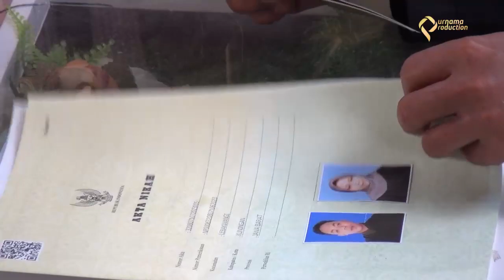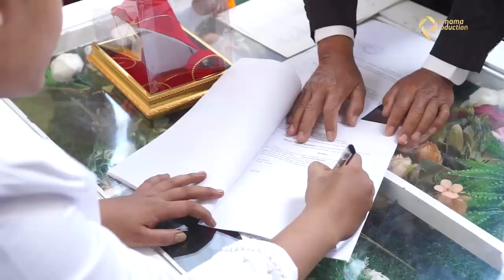prosesi akad nikah penuh khidmat bikin baper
Kami menerima jasa dokumentasi photo & video shooting untuk acara pernikahan, khitanan, tabligh akbar dll.
Alamat Kampung Heuleut Desa Mekarmulya Kec. Garawangi Kab. Kuningan Jawa Barat